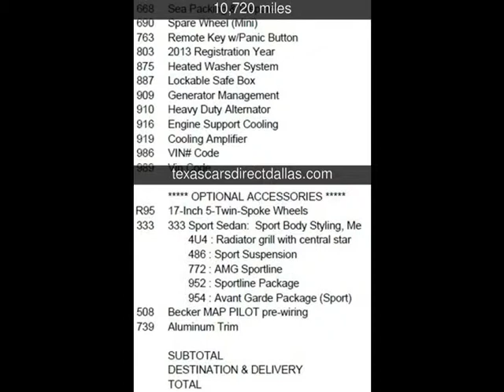2013 Mercedes-Benz C250 Sport Used Cars - Dallas,Texas - 2014-06-19